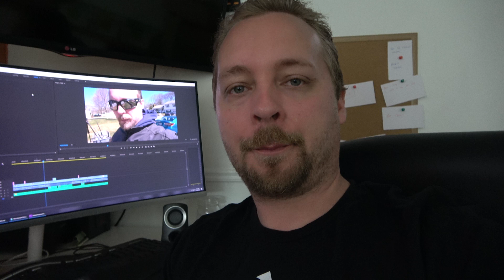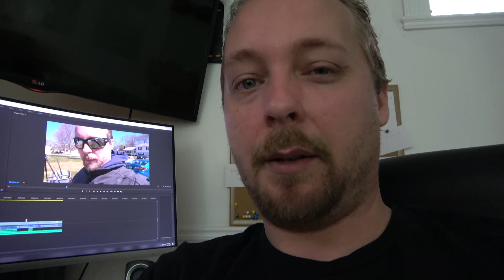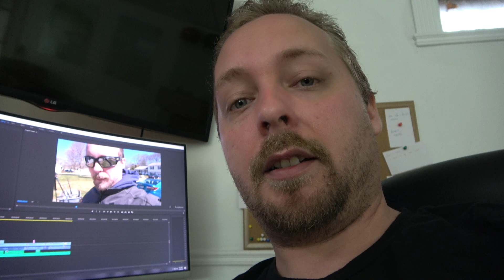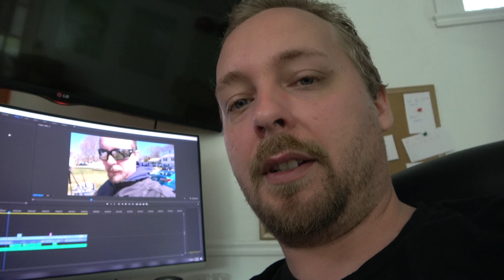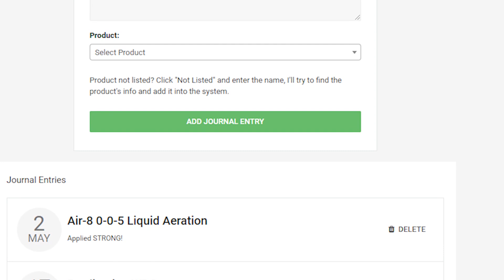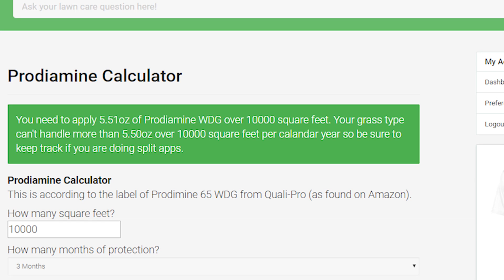What can you do about the coronavirus?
Need some encouragement:

- The Lawn Forum discord chat, great way to chit chat about lawn stuff and get your mind off things

- Morning devotions with Christian Hill Community Church, the Pastor does a daily devotion at 9am live there are many churches doing this, so ask around to see if any local ones are doing it.

- And facebook! Find some local groups, many times if you search "Our Town: your town name" there is a local page for your city and town, and many have ways you can help or get help locally.